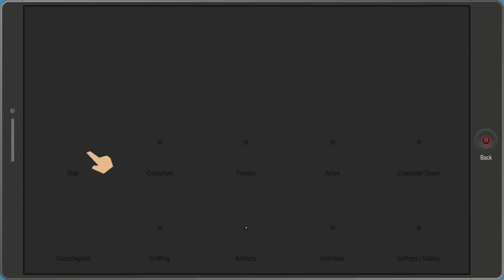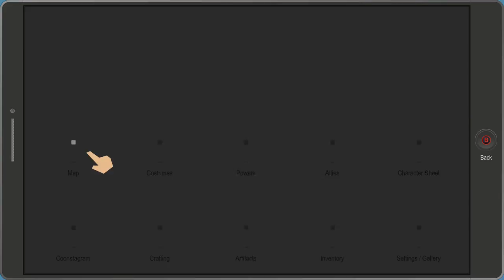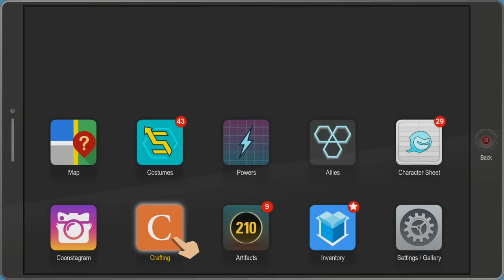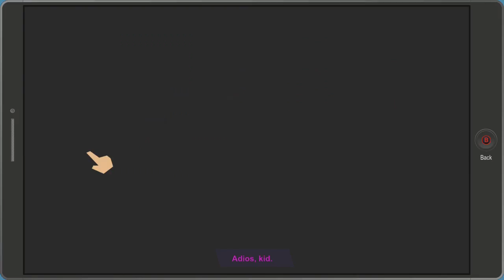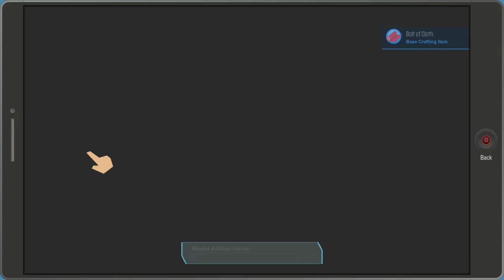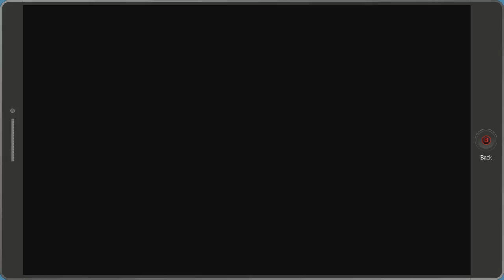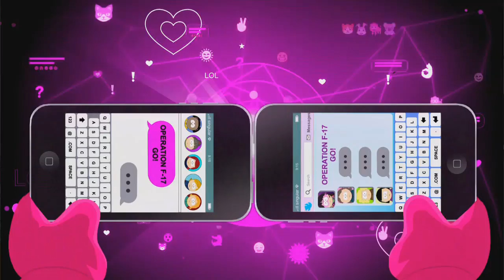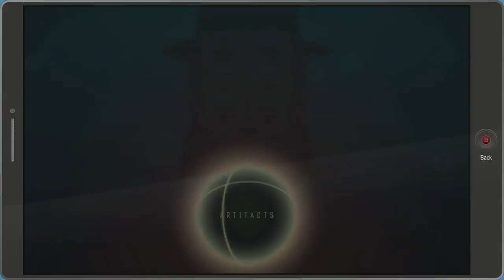Crabs and Ninjas - Lets play - South park The fractured but whole part12